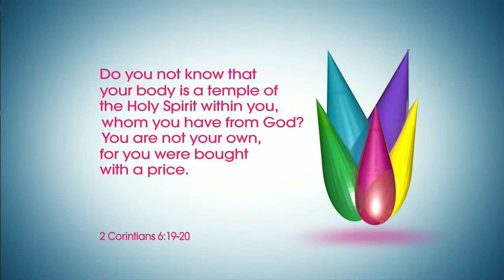Sister2Sister - Can Girls Ask Boys Out? Plus, Dr. Josh Axe Talks Fitness!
The Sisters are challenging the tradition of boys always asking the girls out.  Plus, they talk about traveling back in time, and Dr. Josh Axe talks to them about fitness.